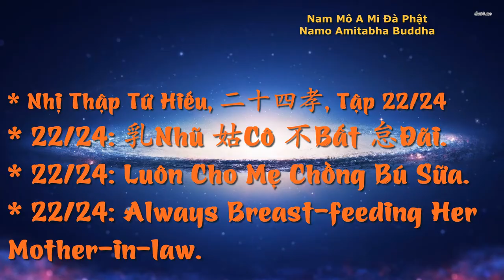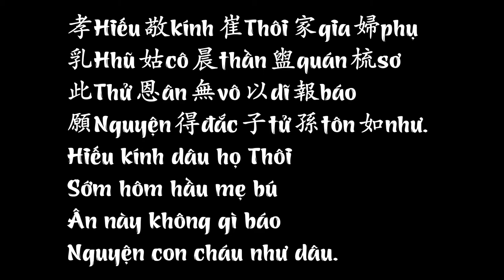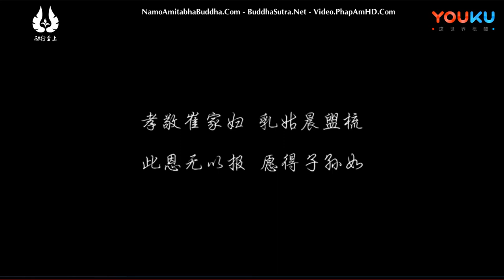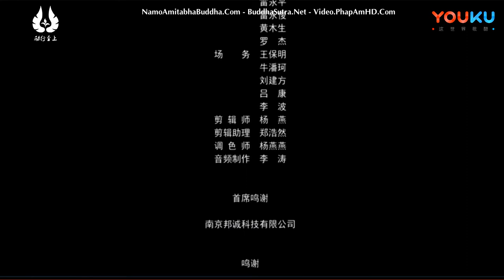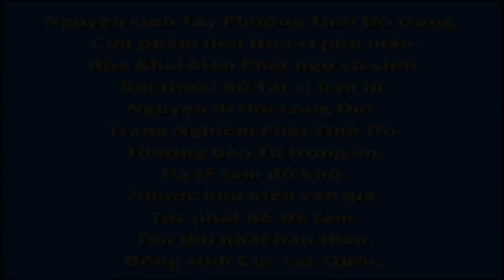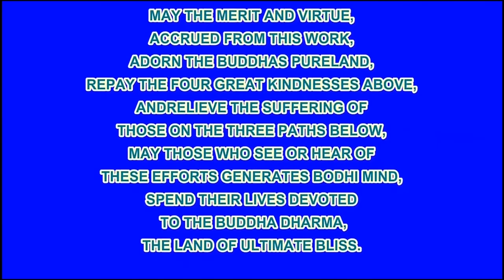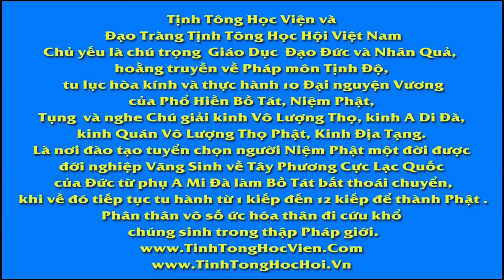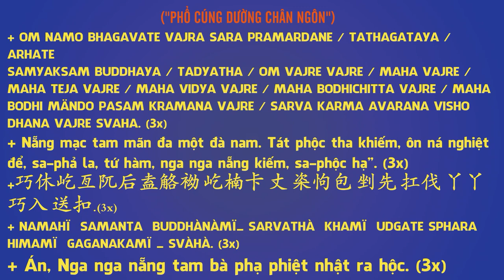Nhị Thập Tứ Hiếu Tập 22/24, Đường Thị Luôn Cho Mẹ Chồng Bú Sữa, Always Breast feeding HerMotherInLaw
Nhị Thập Tứ Hiếu, 二十四孝, Tập 22/24, Luôn Cho Mẹ Chồng Bú Sữa
Nhị Thập Tứ Hiếu Tập 22/24, Đường Thị Luôn Cho Mẹ Chồng Bú Sữa, Always Breast feeding Her Mother in law
(22)
乳Nhũ 姑Cô 不Bất 怠Đãi
Luôn Cho Mẹ Chồng Bú Sữa
Always Breast-feeding Her Mother-in-law

Đường Thị dâu hiền mẹ ngợi ca
Di thư khấn nguyện cháu dâu nhà
Noi theo gương hiếu lưu truyền mãi
Sữa trẻ nuôi già trắng thịt da
Tuổi hạc tăng cao công thục đức
Lâm chung còn nhớ chẳng phôi pha
Phước nhà có được con dâu thảo
Hưng thịnh gia phong lắm đậm đà

Vào đời Đường, nhà họ Thôi có con dâu là Đường Thị, ở với mẹ chồng rất hiếu thảo. Người mẹ vì tuổi đã cao nên rụng hết răng và ngay cả cơm rất mềm cũng không nhai được. Đường phu nhân hằng ngày chải tóc, tắm rửa sạch sẽ, và còn cho mẹ chồng bú sữa của mình. Nhờ đó, mẹ chồng không ăn gì mà vẫn no. Để cảm ơn nàng dâu biết hiếu đễ, lúc sắp chết, bà gọi tất cả con cháu lại và nói: 'Bao nhiêu năm tháng qua, ta đã được săn sóc tận tình bởi đứa dâu này. Ta không biết lấy gì để đền đáp tấm lòng hiếu thảo ấy. Ta khấn nguyện trời cao cho con cháu dâu nhà họ Thôi ngày sau, ai ai cũng đều hiếu thảo như Đường Thị vậy.' Quả nhiên về sau, tất cả các con cháu dâu của nhà họ Thôi đều bắt chước lẫn nhau và ai nấy cũng đều hiếu thuận.

孝hiếu 敬kính 崔Thôi 家gia 婦phụ
乳nhũ 姑cô 晨thần 盥quán 梳sơ
此thử 恩ân 無vô 以dĩ 報báo
願nguyện 得đắc 子tử 孫tôn 如như

Hiếu kính dâu họ Thôi
Sớm hôm hầu mẹ bú
Ân này không gì báo
Nguyện con cháu như dâu

Dịch thuật và lồng tiếng: Film Bộ Phật Giáo

卍 Namo Amituofo
卍 Namo Amitabha
fb. com/hoathuongtinhkhongkhaithi